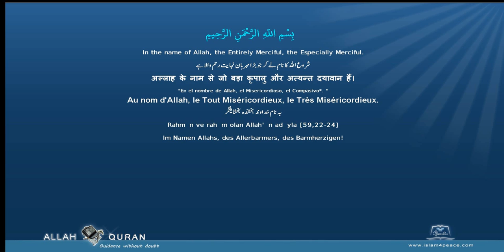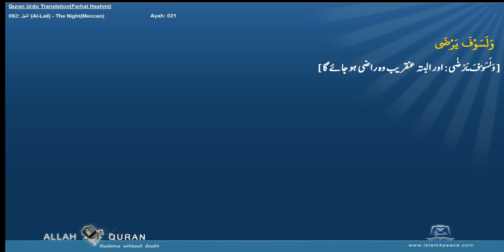Quran Urdu Word by WordLafzi 092 الليل Al Lail The NightMeccan by Dr Farhat Hashmi